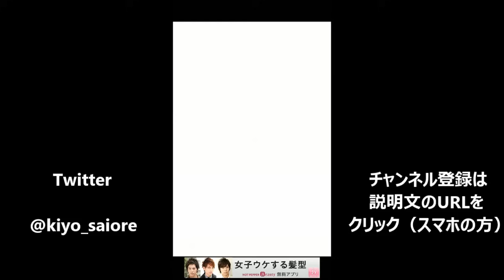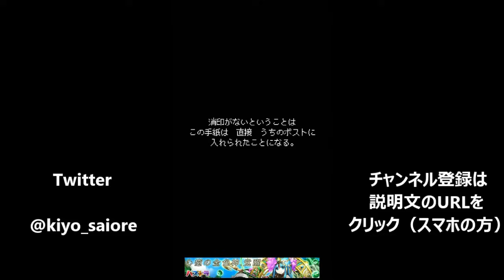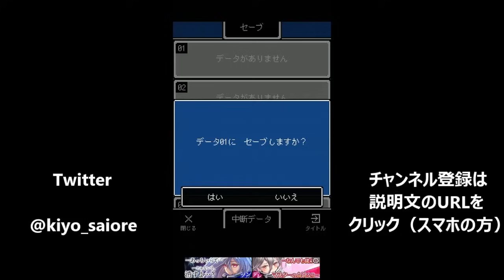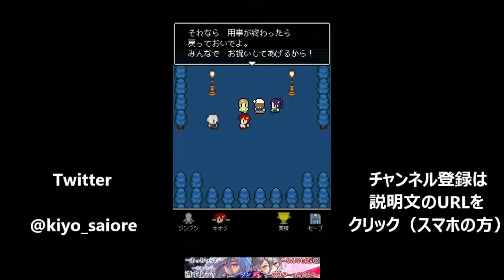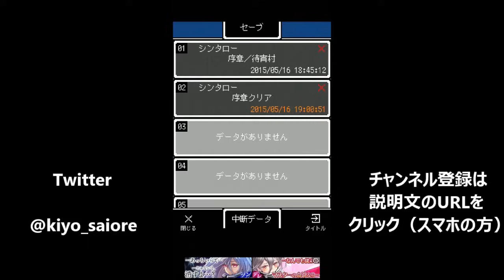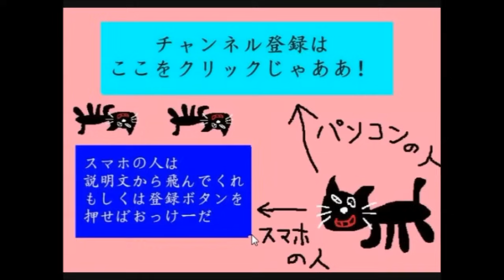【実況】 彼女は最後にそう言った #1 【時間ループADV】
『一通の手紙』から始まる物語